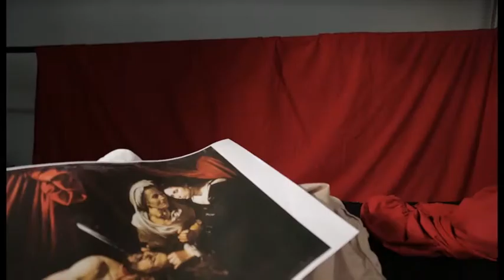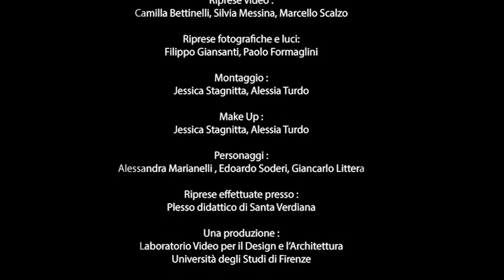Caravaggio (attr.), Giuditta e Oloferne, 1600 circa, Tolosa (FR)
Michelangelo Merisi da Caravaggio, Giuditta e Oloferne, 1600 circa, Tolosa (FR).
CARAVAGGIO : DALLA REALTA’ AL DIPINTO
Un progetto di: Marcello Scalzo
Riprese foto/video: Camilla Bettinelli, Silvia Messina, Marcello Scalzo
Luci: Filippo Giansanti, Paolo Formaglini
Montaggio: Jessica Stagnitta, Alessia Turdo
Makeup: Jessica Stagnitta, Alessia Turdo
Personaggi: Alessandra Marianelli, Edoardo Soderi, Giancarlo Littera
Riprese effettuate presso il Plesso Didattico di Santa Verdiana
Una produzione:
Laboratorio Video per il Design e l’Architettura
Università degli Studi di Firenze